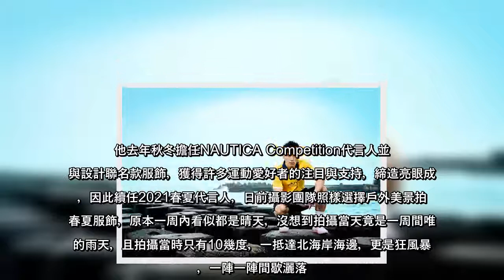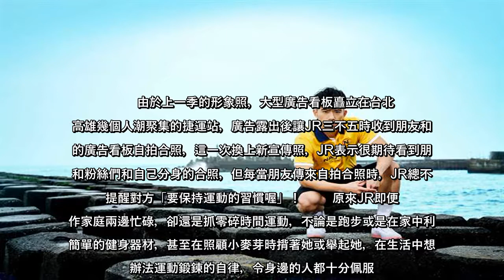「運動潮拔」JR紀言愷自從愛女「小麥芽」出生後，氣勢更旺，廣告代言邀約不斷。他去年秋冬擔任NAUTICA Competition代言人並參與設計聯名款服飾，獲得許多運動愛好者的注目與支持，締造亮眼成績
「運動潮拔」JR紀言愷自從愛女「小麥芽」出生後，氣勢更旺，廣告代言邀約不斷。他去年秋冬擔任NAUTICA Competition代言人並參與設計聯名款服飾，獲得許多運動愛好者的注目與支持，締造亮眼成績，因此續任2021春夏代
#「運動潮拔」JR紀言愷自從愛女「小麥芽」出生後，氣勢更旺，廣告代言邀約不斷他去年秋冬擔任NAUTICACompetition代言人並參與設計聯名款服飾，獲得許多運動愛好者的注目與支持，締造亮眼成績，因此續任2021春夏代